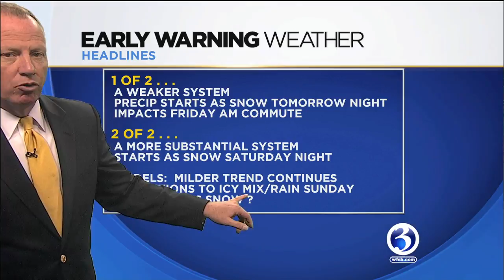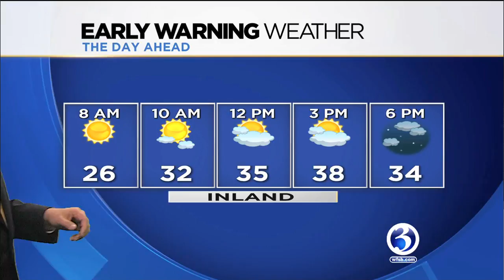FORECAST: Wintry mix expected for Friday, Sunday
A wintry mix is in the forecast for both Friday and Monday.